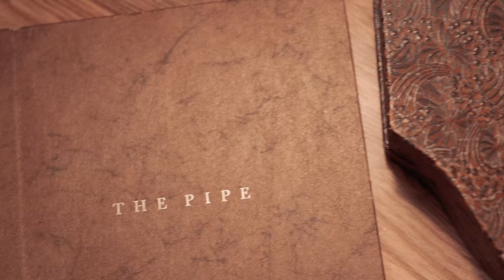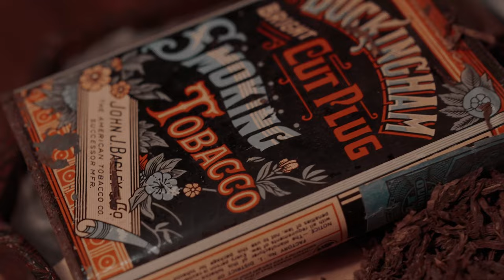Buckingham Bright Cut Plug Smoking Tobacco (1947)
Well folks, I have a rare one for you today! May I present the one and only, Buckingham Bright Cut Plug Smoking Tobacco by the John J Bagley & Co / The American Tobacco Co. I believe this particular sealed tin is from 1947. Gee, if tins today only looked as beautiful as this one!

This fabled blend consists of choice selections of the finest old Virginia leaf and was featured alongside Lucky Strike tobacco in the original iteration of one of my favorites, Half and Half!

Swell smokes my friends and enjoy!